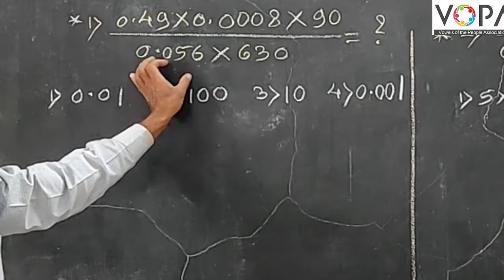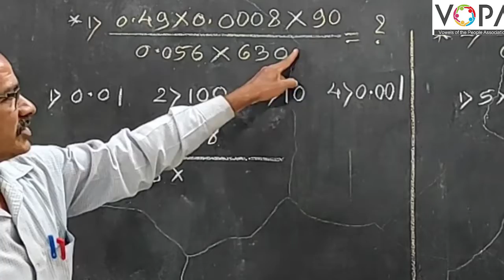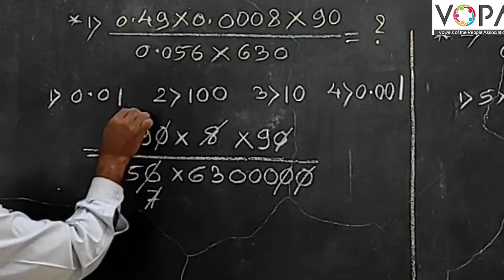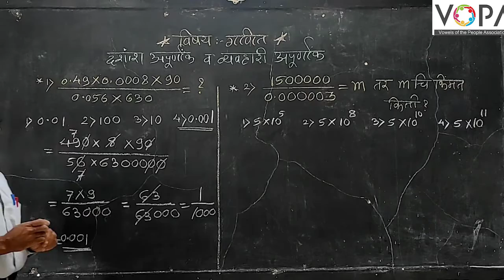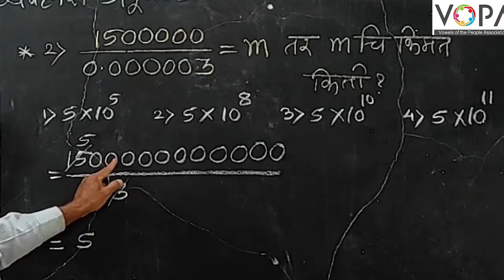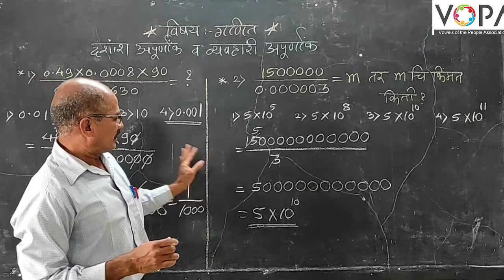८ वी । शिष्यवृत्ती । गणित । दशांश व व्यवहारी अपूर्णांक । V3 | V-School